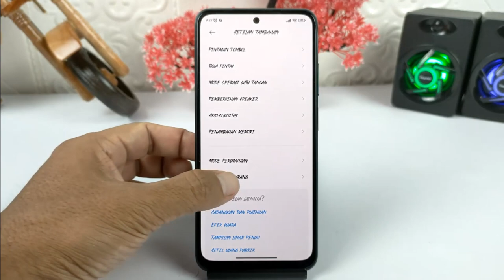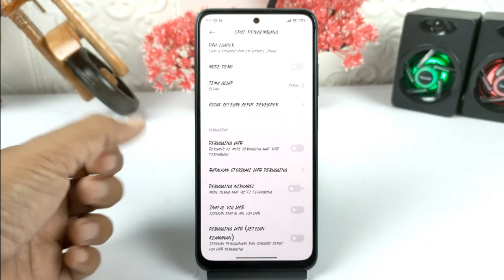Cara Mengaktifkan Opsi Pengembang Di Hp Xiaomi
Hai semuanya,di video kali ini saya share ke kalian semua yaitu cara mengaktifkan opsi pengembang atau opsi developer di HP Xiaomi, di dalam opsi pengembang ini banyak sekali fitur yang bisa kita gunakan seperti untuk membuka bootloader serta untuk mengaktifkan untuk debugging USB.

Terimakasih